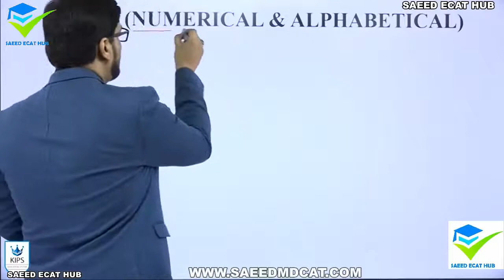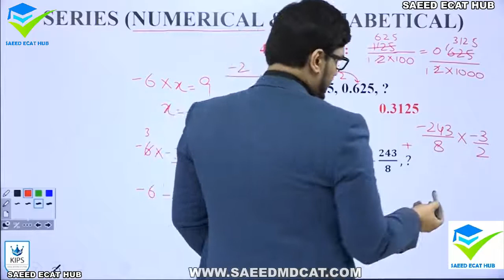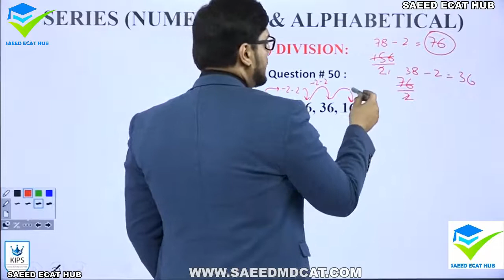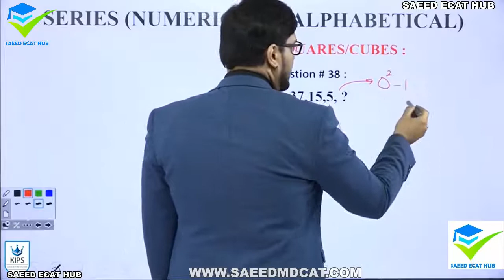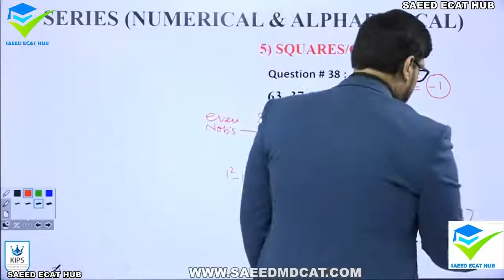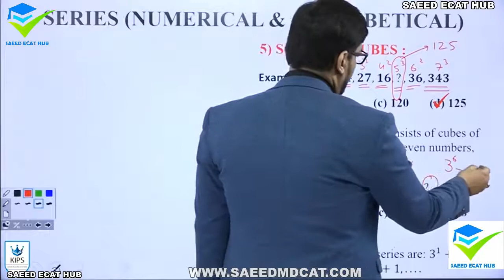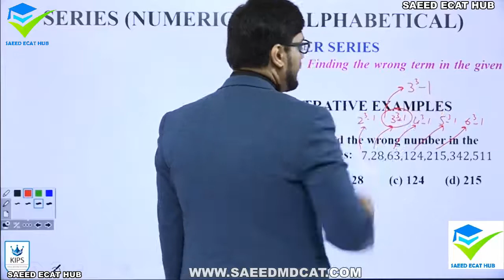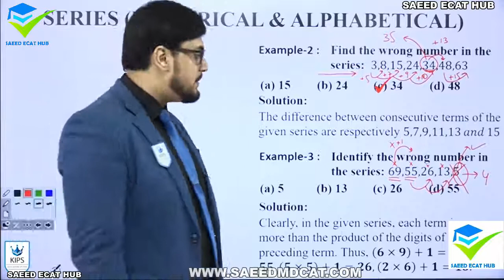IQ tips lecture #03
this video is based on IQ tips that will help you to boost your IQ leave with an advanced way of learning.
Here your all confusions related to IQ will be evaluated.